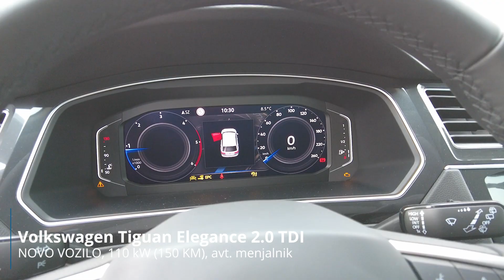Volkswagen Tiguan Elegance 2.0 TDI - PREDSTAVITEV VOZILA